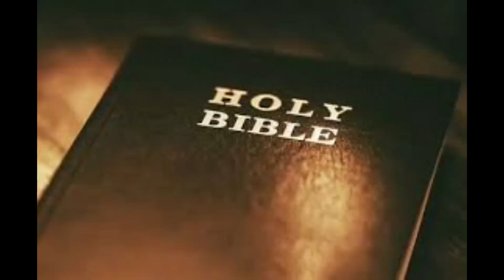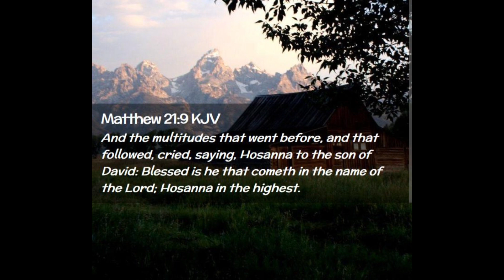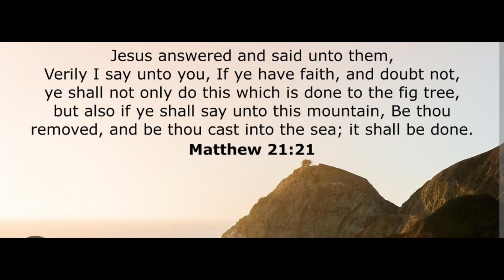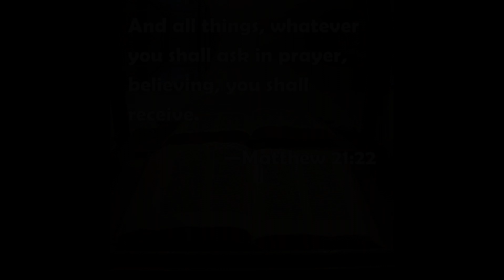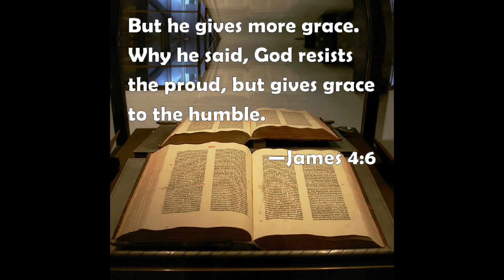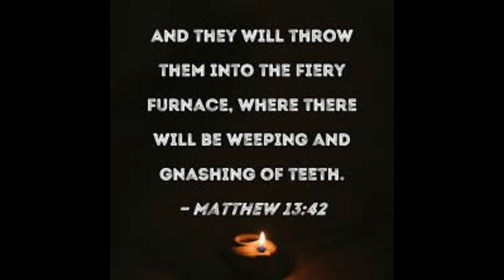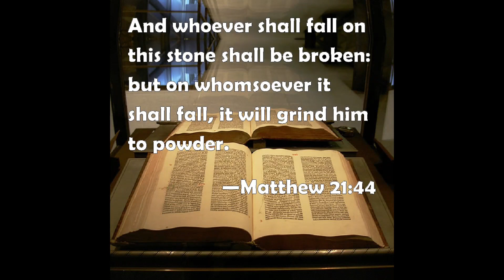Holy Week: The Triumphal Entry of Christ!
In light of Palm Sunday and the coming week leading up to resurrection Sunday I decided to read a significant portion from the gospel in honor of our Lord and Savior. I hope you will listen.